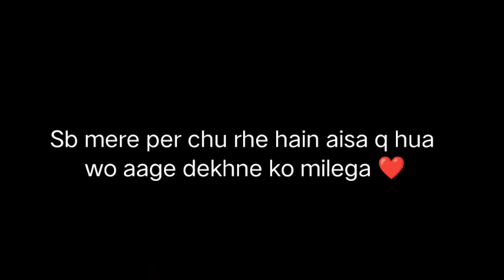Bhaderwahi karwachauth(Kanchauth)😍,Pahadi fast, bhaderwahi fast💕|Sana's vlog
Hi this is me apki pyari sana jisko app sbka pyara aur support chiye hai

So aisa Raha humara fast hope sbka accha rha hoga sbne enjoy kiya hoga